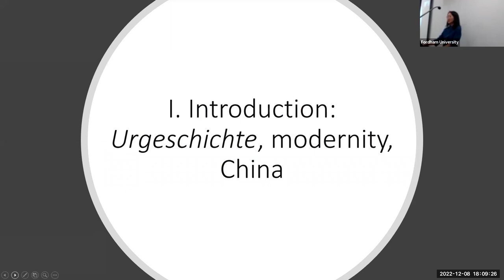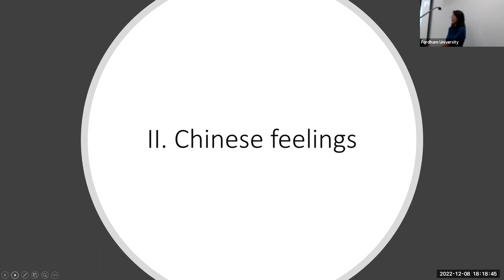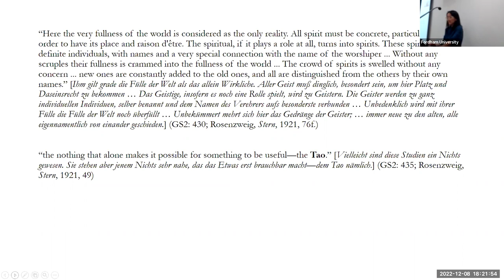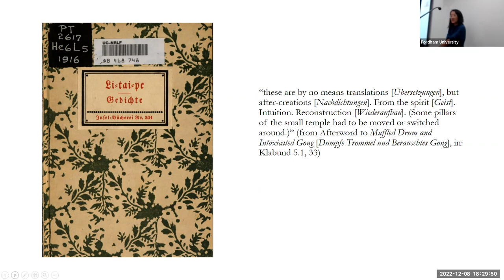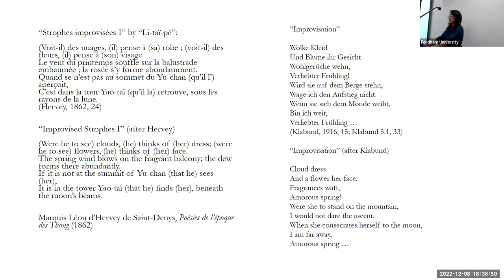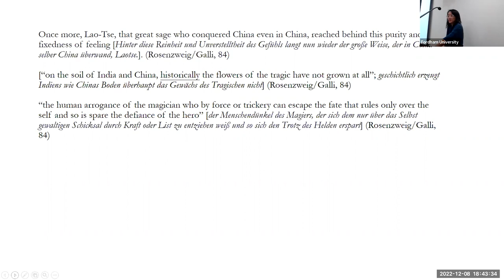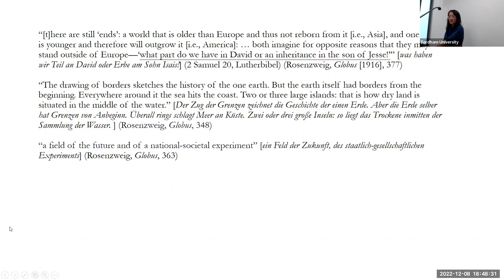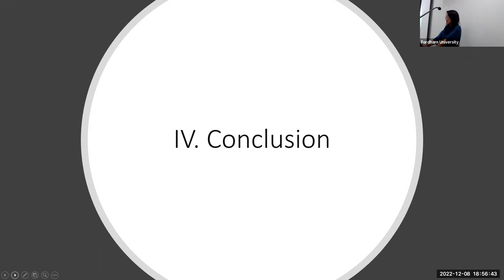Julia Ng, "Daoism, Organization, Experimentation:The Case of Rosenzweig and Benjamin"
Center for Jewish History and Fordham Lecture Series

In the early decades of the twentieth century, major figures of modern German-Jewish thought converged upon Daoism as a source for capital-critical alternatives to state power. Julia Ng explores the role Chinese thought and culture, in particular Daoism played in the philosophy of Franz Rosenzweig, Walter Benjamin, and Martin Buber.

Julia Ng is Reader in Critical Theory and Co-Director of the Centre for Philosophy and Critical Thought at Goldsmiths, University of London. She is most recently the co-editor and translator of the new critical edition of Walter Benjamin's Toward the Critique of Violence (2021) as well as of Werner Hamacher’s Two Studies of Friedrich Hölderlin (2020), both of which appeared with Stanford University Press. Besides writing extensively on the links between modern mathematics, political thought, and theories of history and language particularly in the work of Benjamin and Scholem—including a co-edited Modern Language Notes Special Issue on “Walter Benjamin, Gershom Scholem, and the Marburg School” (2012) and articles on Cohen, Meyerson, and Reinach—she is also the author of essays on critical theory more broadly, including on Agamben, Derrida, Descartes, Hölderlin, Kraus, Marx, Nelson, Baudelaire, and Sappho. She is currently working on a project on Daoism and Capitalism while a research fellow at the Center for Jewish History and Fordham University.